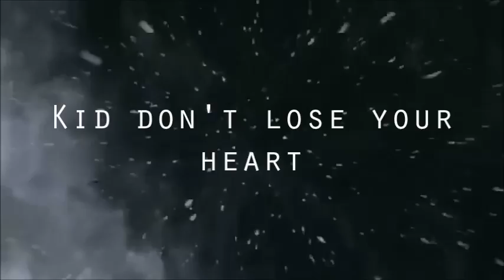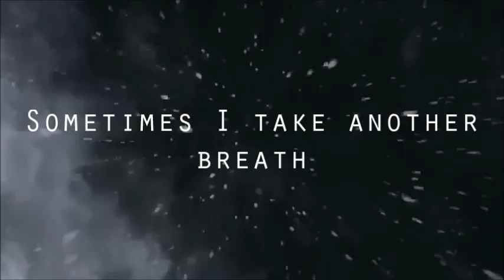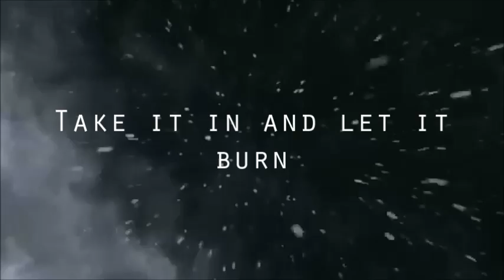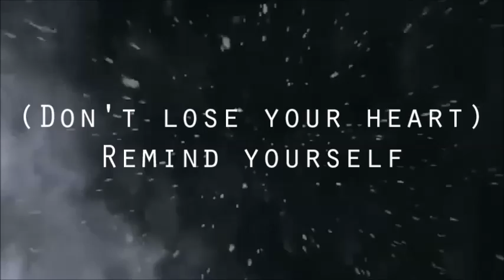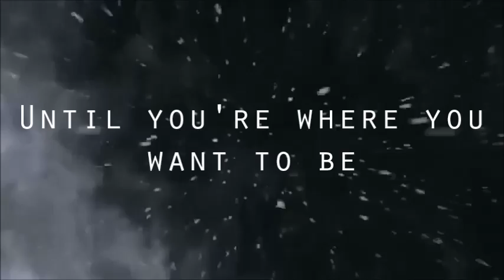Dream on Dreamer - Don't Lose Your Heart (Lyrics)